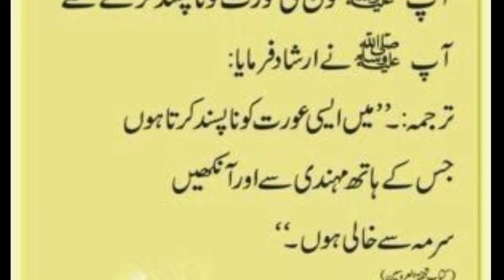Ap saw konse Aurat ko Na Pasand karte te || Rayyan tv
Ap saw konse Aurat ko Na Pasand karte te